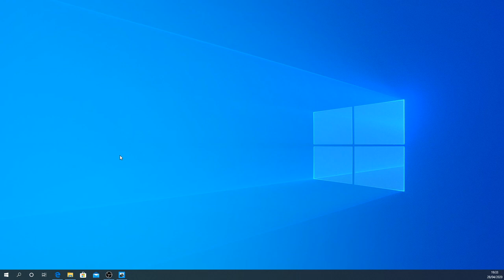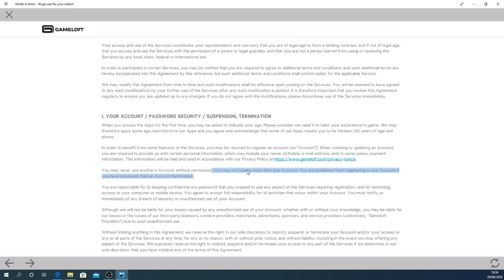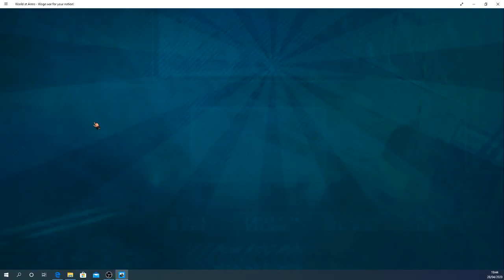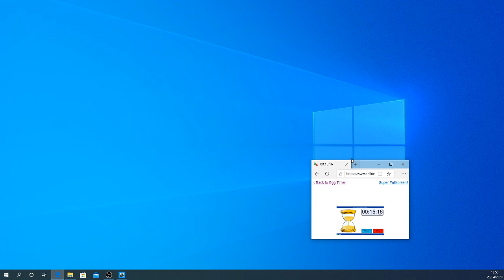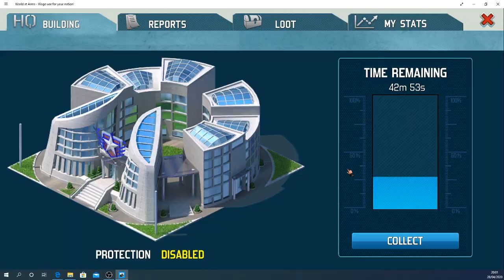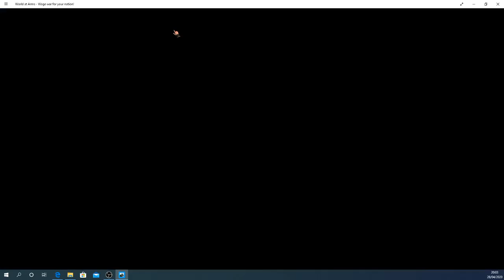World at Arms, How to Create a New User from the same PC - Part 1 of 2. Walkthrough1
Get Prometheus Free